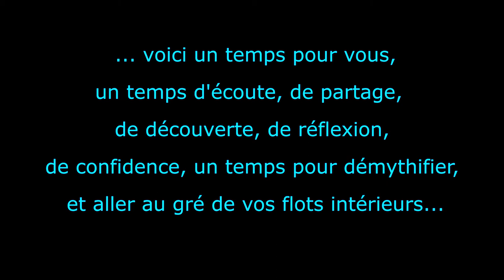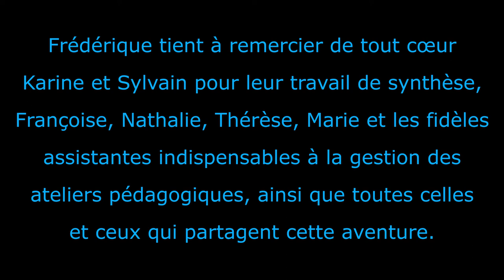Yoga dans l'eau, approche psychologique, philosophique et analytique.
Rencontre autour du yoga dans l'eau le 24 avril 2015 avec Frédérique, Karine et Sylvain. Quelques vidéos faisant intervenir des élèves en stage, en cours ou des assistantes illustrent les propos. Réalisation vidéo Patrice Grange